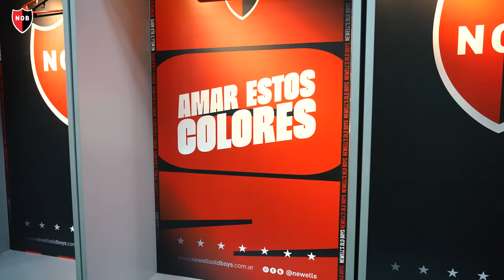🇺🇾 Guillermo May es refuerzo rojinegro | BIENVENIDO 🔴⚫️